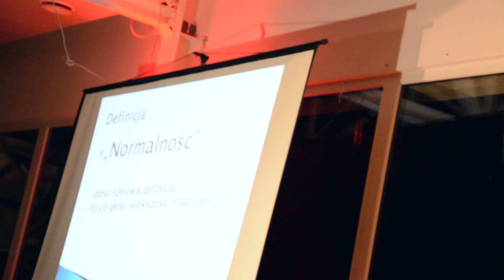Oddajcie mi samego siebie: Igor Orlicki at TEDxSopot